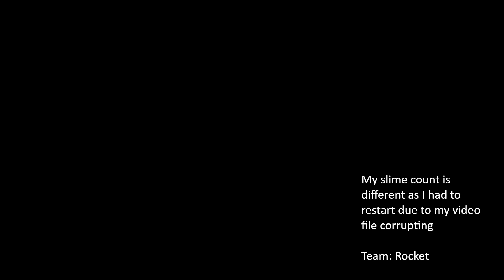Rocket Slime - Tootenschleiman's Tomb Visit 2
Almost completing Tootenschleiman's Tomb, there are 4 slimes left. I had to restart and do everything again, so my slime counter is off by one in this video